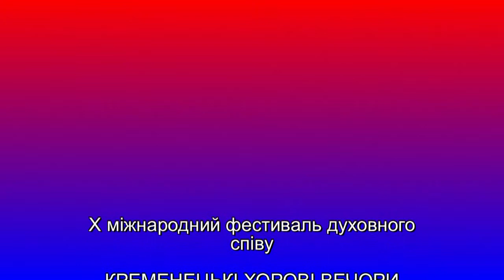Хор Свято-Миколаївського собору Бердичів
Хор Свято-Миколаївського Собору м. Бердичів.
10-й міжнародний фестиваль духовного співу "Аве Марія!Кременець 2015.